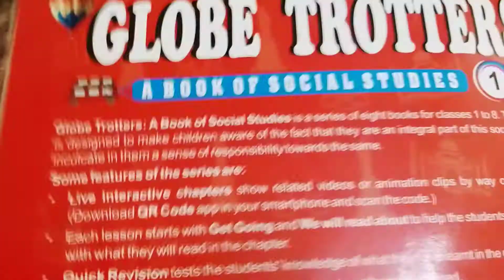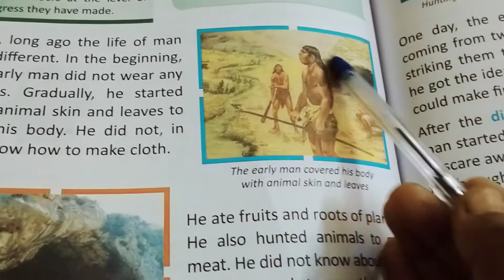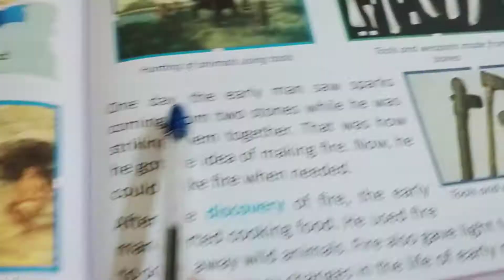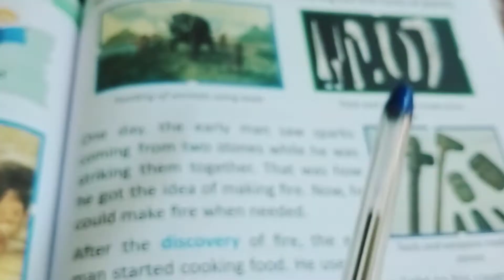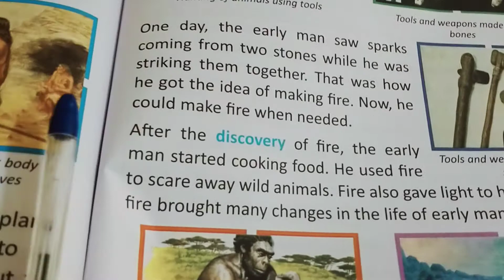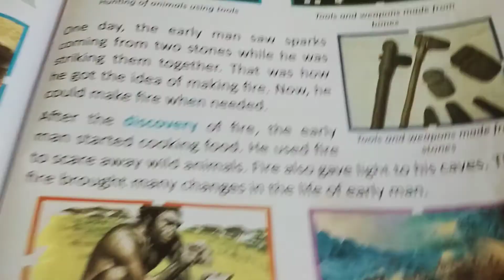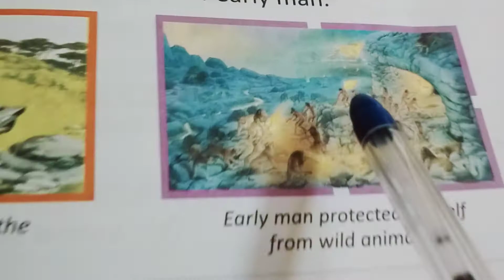THE EARLY MAN,S.ST CLASS-1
आदिमानव कैसे जीवन व्यतीत करते थे?KAVITA'S CLASSES